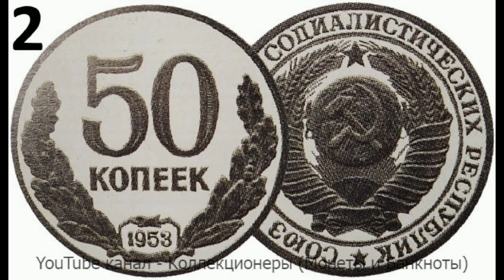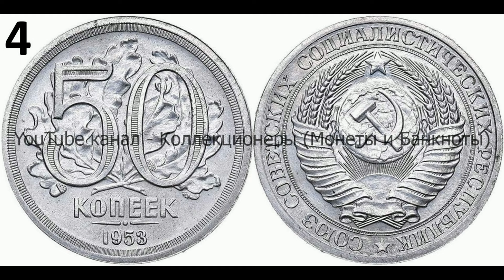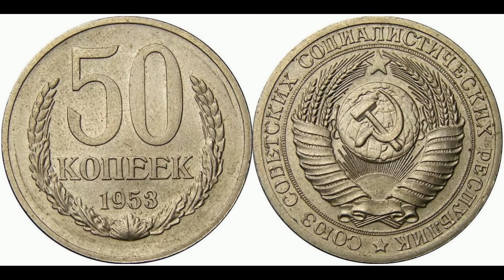Реальная цена и обзор монеты 50 копеек 1953 года. Разновидности. СССР.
Coin 50 kopecks 1953. USSR. Сегодня на обзоре монета 50 копеек 1953 года. В данном видеообзоре Вы узнаете параметры монеты, реальную стоимость, все разновидности и конечно же цены на них, если таковые известны. СССР.